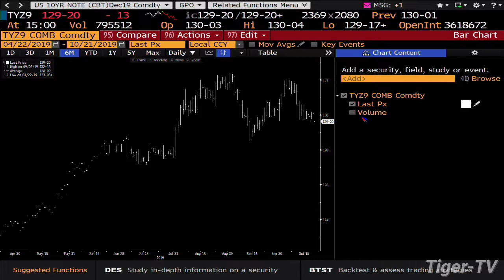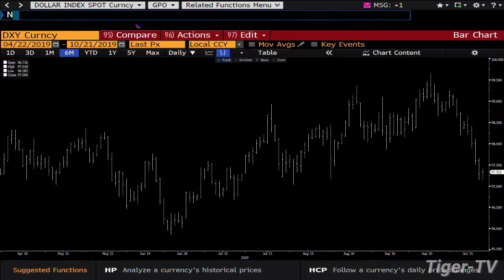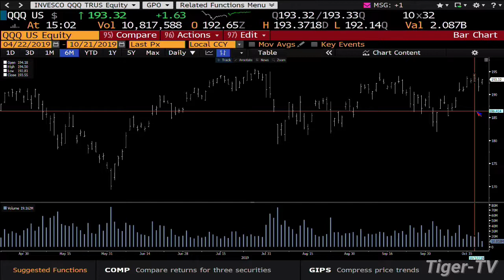October 21st, 3PM Market Update on TFNN - 2019